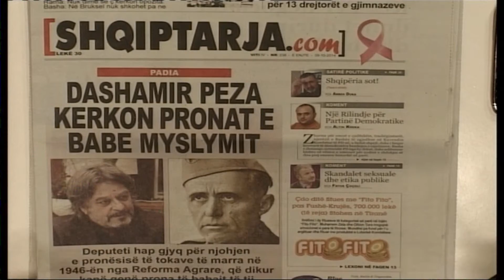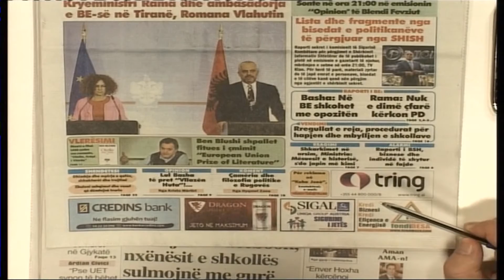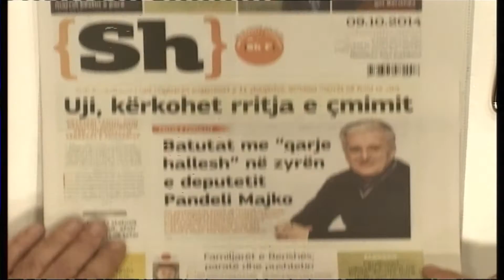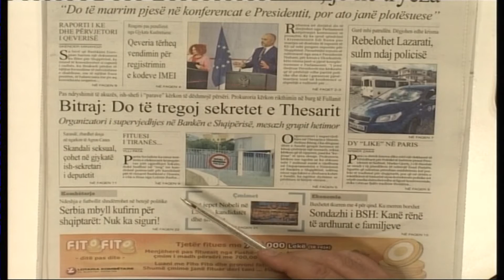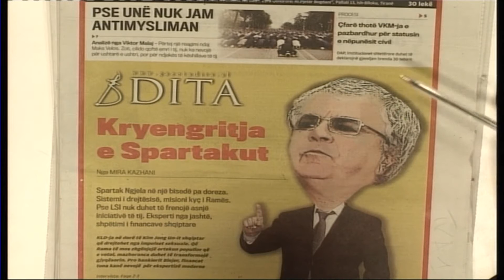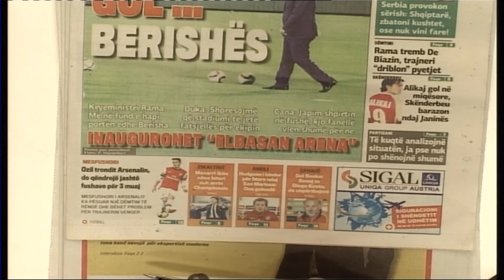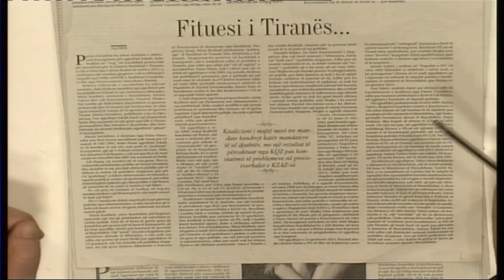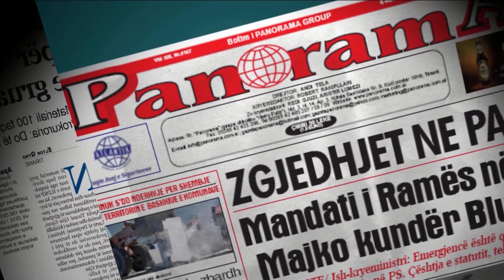A1 Report - Shtypi dhe Ju, 9 tetor 2014